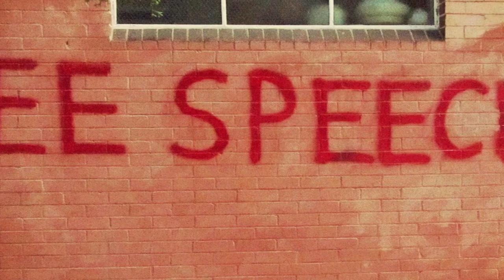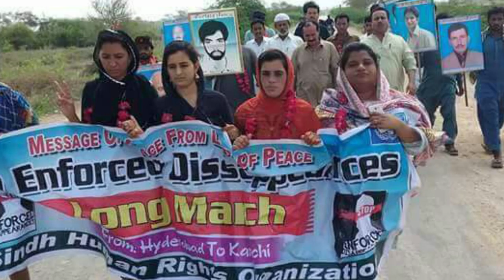PAKISTAN की हालत क्या से क्या हो गयी || Pakistan Media | Ramnik Singh Mann | Fakhar Yusuf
This video lets you know about the freedom of expression between India and Pakistan.

What We Are? News About Pakistan Media,  ramnik singh mann do politics,

Categories